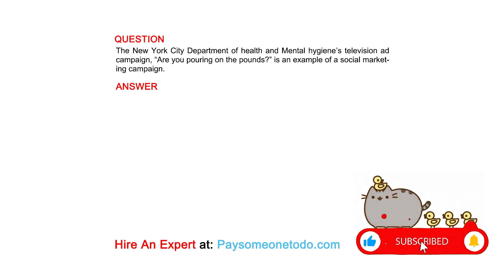The New York City Department of health and Mental hygiene’s television ad campaign, “Are you...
QUESTION
The New York City Department of health and Mental hygiene’s television ad campaign, “Are you pouring on the pounds?” is an example of a social marketing campaign.